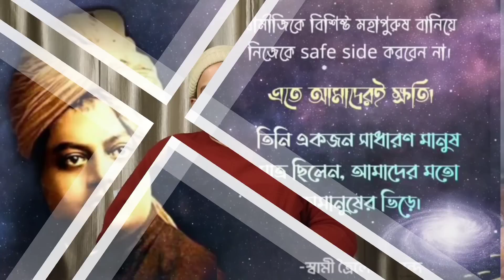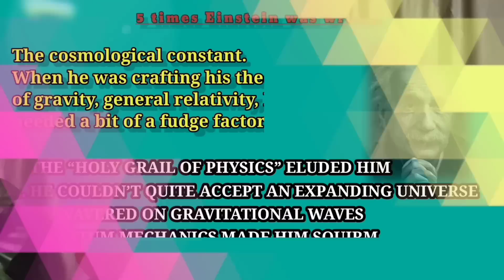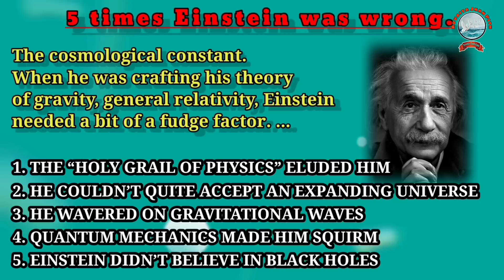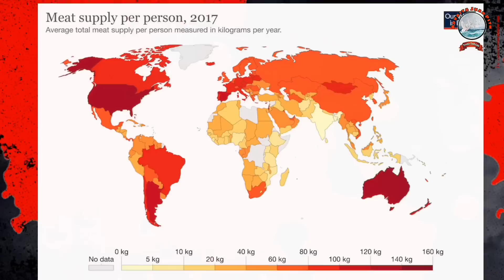বিদ্রোহের অপর নামই বিবেকানন্দ (Bidroher opor nam-i Vivekananda)_14/01/2023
১) স্বামীজির follower হবো কিভাবে?
২) স্বামীজির কথাগুলি  paradoxical নয় কি?
৩) স্বামীজি মানে সর্বদা সময়ের সাথে updated থাকা।
৪) মহাপুরুষদের বাণীগুলির অপব্যাখ্যা করে করেই সমাজের এই হাল নয় কি?
৫)  স্বামীজির কেন্দ্রীয় বার্তা ঠিক কি?
৬) স্বামীজি কেন আমিষ খেতে বলেছিলেন? কোন ইঙ্গিত ছিল কি তাঁর?

১.আপনি  JOIN করতে পারেন শ্রীমদ্ভগবদ্গীতা, কঠোপনিষদ্, শ্রীশ্রী চন্ডীর  মতো কোর্সে ।

২. ঘরে বসে বিবেকচূড়ামণির মতো কোর্সের সম্পূর্ণ লাভ নিতে, দেরি না করে আজই যুক্ত হন নিচে দেওয়া link-এ click করে-

৩. সংস্থার এই যে কাজ তাকে সমর্থন করার সর্বোত্তম পথ আপনার আর্থিক সহযোগিতা, যা আমাদের মজবুত করে। মনে রাখুন আপনার কোর্স করা, অনুদান করা, এ সবকিছুই ঘুরে আপনার কাছেই আসবে পরোক্ষভাবে সামাজিক ও ব্যক্তিগত জীবনের রূপান্তরের মাধ্যমে।

BANK Details :-
ADVAITA JNAN PITH
Axis Bank

🛑🌟 UPCOMING COURSES🌟🛑
🌟 আত্মপূজা উপনিষদ্
🌟 শ্রীমদ্ভগবদ্গীতা অধ‍্যায়- ১১
🌟  শিবসূত্র (আণবোপায়)